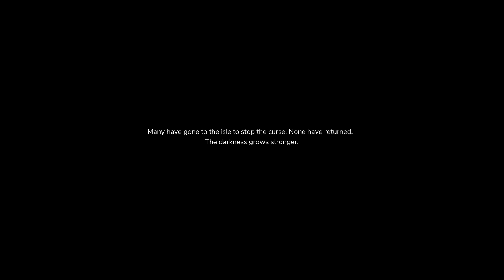The Pathless - Walkthrough Part 1 - The Adventure Begins - Reach the Mainland - PS5 Gameplay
The Pathless - The Adventure Begins - Reach the Mainland - Gameplay Walkthrough Part 1 PS5
Help the eagle and ascent the tower.
The adventure begins Trophy - Reach the mainland